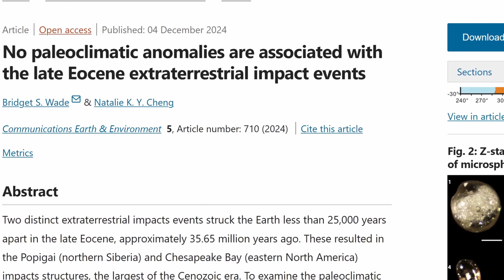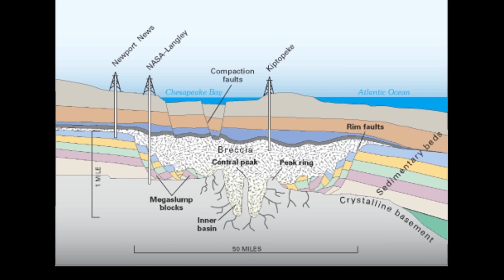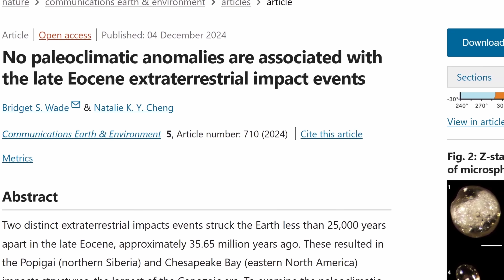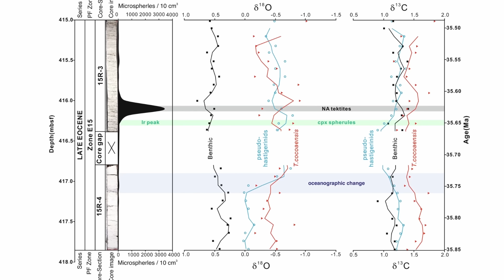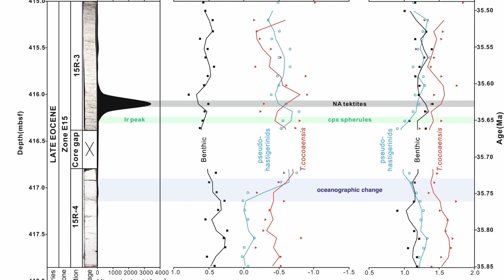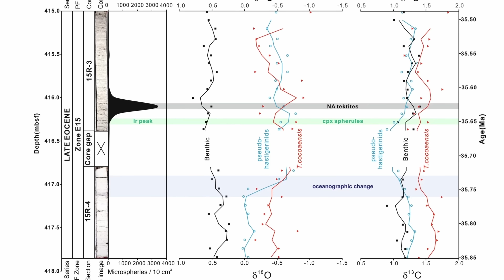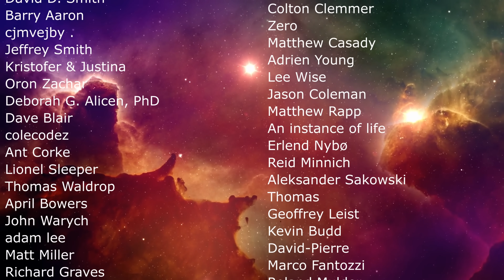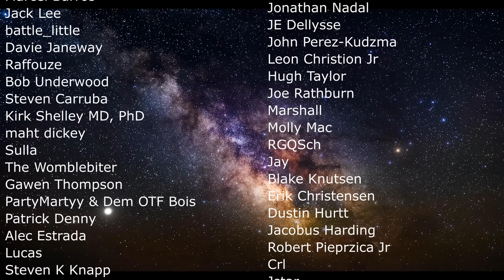Unexpected Discovery About Two Massive Impacts 35 Million Years Ago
Hello and welcome! My name is Anton and in this video, we will talk about two massive craters from 35 million years ago

0:00 Biggest recent impacts on Earth
1:20 Volcanoes vs impacts
2:20 Largest impacts and ones that are intriguing
5:30 Initial effects of some of the impacts
6:30 Even more impacts at the same time?
7:20 What effect on the planet did this have?
8:30 Evidence and fossils
9:55 Unrelated shifts in climate
11:15 Conclusions